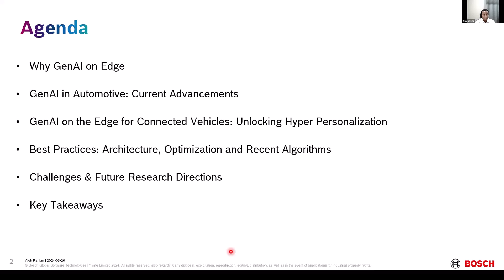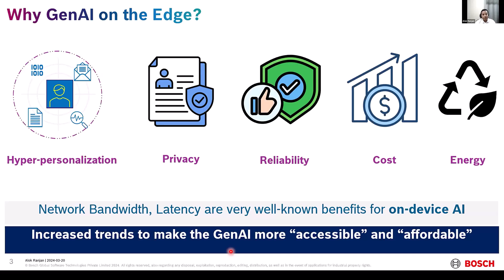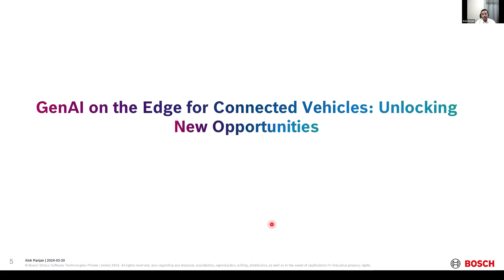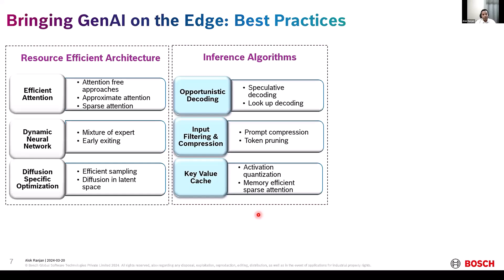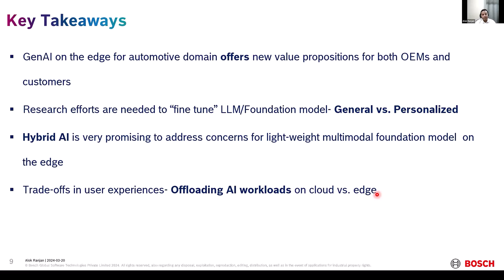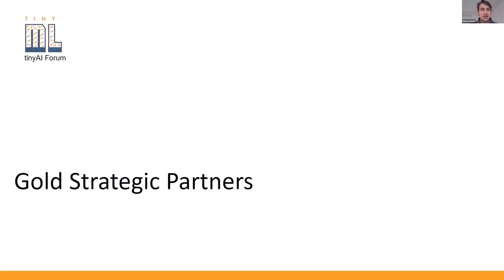GenAI on the Edge Forum: Generative AI on the Edge for Connected Vehicles and Mobility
Generative AI on the Edge for Connected Vehicles and Mobility
Alok RANJAN, Research Architect, Bosch

Background:

Generative Artificial Intelligence (GenAI) is disrupting the technology landscape of several industries and many research groups have picked up this fast-evolving trend and demonstrated the impact and capability of GenAI to unlock new values. From texts to images, audio, video, new content/design generation to synthetic data; it has been extensively explored by the early adopters. Although the solution like ChatGPT has been a household name, GenAI adoption in different industry domains beyond custom chatbots and automation is still under progression phase due to obvious questions on security and privacy.

Most recently, automotive industry is going through the transformation journey in the direction of PACE (Personalization, Autonomous, Connected and Electrified) and AI based services are further fueling these technical advancements. From Passenger vehicles to commercial vehicles, there are now more advanced sensors generating high volume data which is further leveraged to offer connected services. Furthermore, in-vehicle connected features and personalization are moving towards more advancements and new features integration are on high demand. With the advent of GenAI and its capabilities, it is now feasible to offer hyper personalization features to the customers which shall increase customer experience to next level.

Thrust areas:

Although the recent advancements in GenAI domain have been discussed by the community, it is worth to mention that majority of applications including training/retraining to finetuning is majorly cloud native. As we know, traditional cloud-based architecture is limited by network bandwidth, data privacy, latency etc., which could be addressed using technologies like Edge Artificial Intelligence (Edge AI) and TinyML. Edge AI has been realized in certain use cases for the domain of connected vehicles such as object detection and classification, prognosis, gesture recognition with control and many others. GenAI particularly on the edge within the vehicular systems or connected vehicles is yet to be them mainstream for automotive industry. This is motivated from the fact that the current architecture, optimizations strategies and finetuning on custom business data need research advancements from the edge ecosystem perspectives.

In this presentation, we will discuss the best practices and some most recent hybrid edge-cloud architectures which have been realized to bring GenAI on the edge from connected vehicles and mobility perspectives. In particular, we will first present the specific use cases and how GenAI is helpful to offer hyper personalization services. We then discuss the advantages and benefits considering edge ecosystem. Future research directions where the community could help in advancing the domain from vehicular ecosystem will be also presented considering topics like specialized hardware architectures, optimization strategies, privacy preserving techniques such as edge federated learning in hybrid architecture.